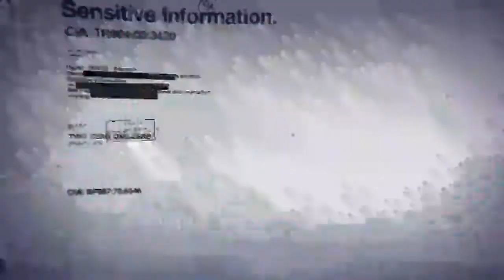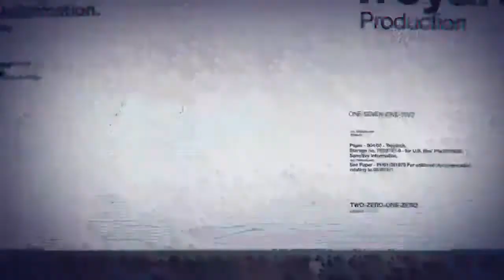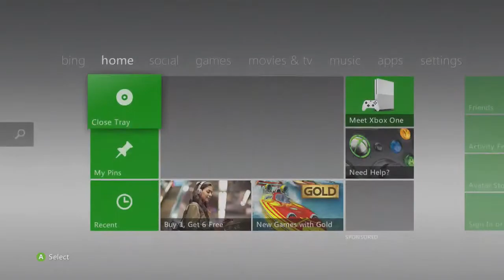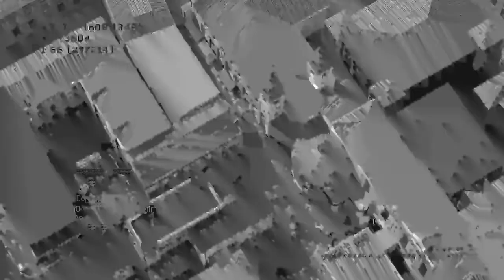Multicod sniping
Description here.